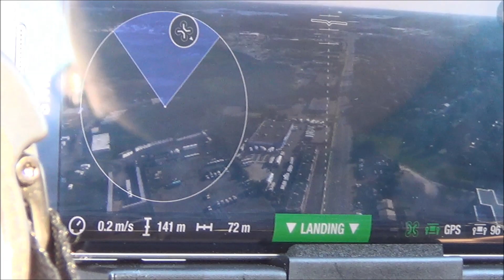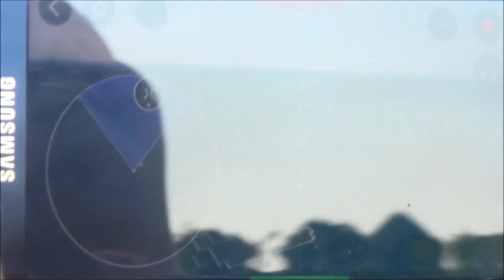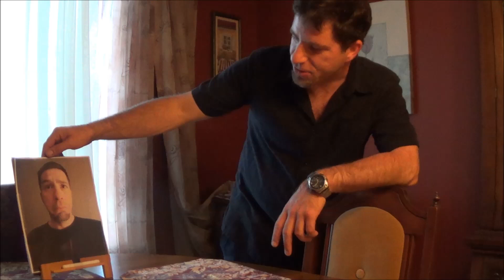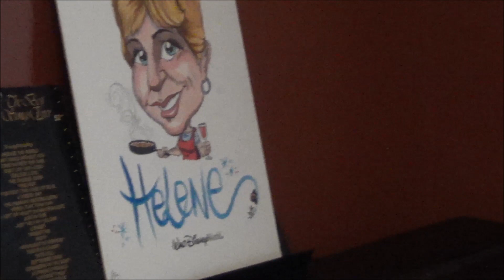Heavy as Hell./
Fun in Sudbury Ontario.
Hanging with Dan sugar Band